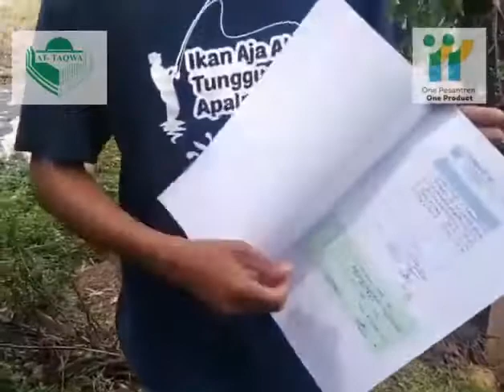OPOPD20632 | AT-TAQWA | SARIPUDIN | KAB. GARUT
AUDISI2 | OPOP2020 | OPOPD20632 | AT-TAQWA | SARIPUDIN | KAB. GARUT | Perikanan | Startup | IDRISIYAH